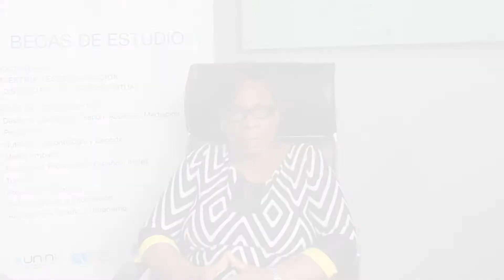Opinión de Lorenza Kelly Jackson, alumna becada de FUNIBER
Lorenza Kelly Jackson, alumna de la República Dominicana becada por FUNIBER y titulada por la Universidad Internacional Iberoamericana (UNINI-México) en la Especialización en Gerontología Social, nos cuenta su experiencia.